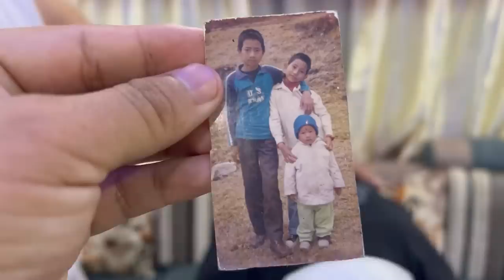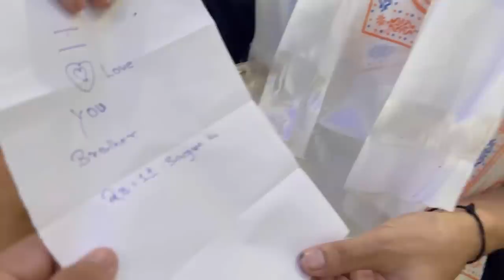Emotional Moment Changa JOJO Birthday ❤️